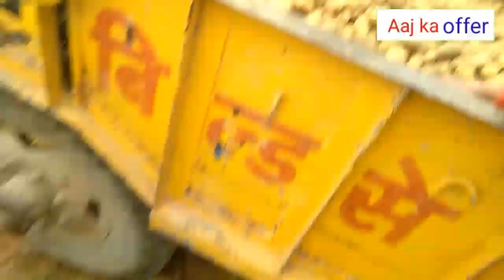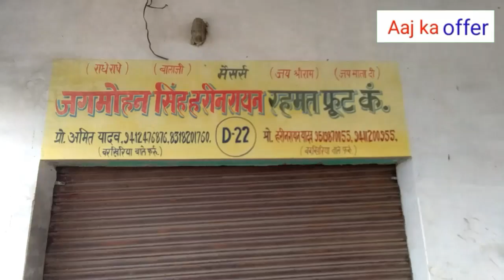31 जनवरी 2022 आज का आलू का भाव फर्रूखाबाद आलू मंडी/ potato price today in farrukhabad Mandi Bhav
आलू का भाव फर्रूखाबाद आलू मंडी
आज का आलू का भाव जलालाबाद 🍠 मंडी
आलू का ताज़ा भाव आगरा मंडी